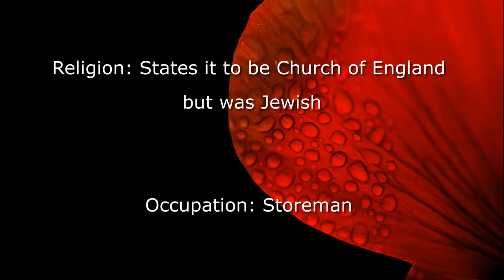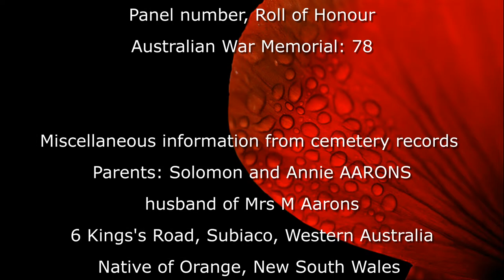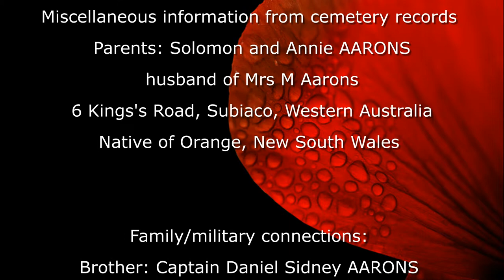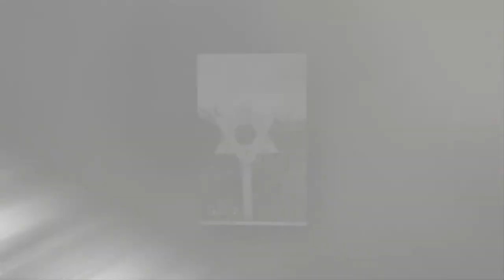AARONS, 2868 PTE John Fullerton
Sample for Interactive
Fallen Serviceman
Note: The original photo of the gravestone is yet to be purchased to use in the finished presentation.